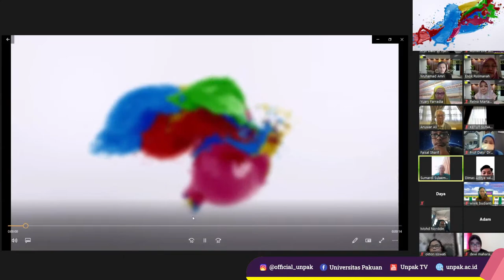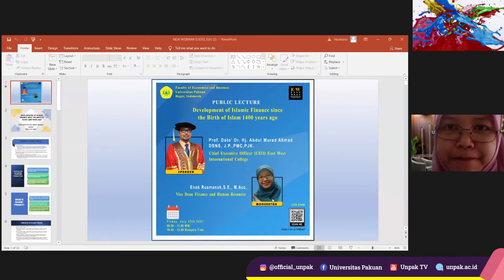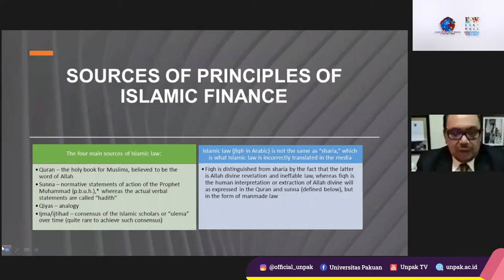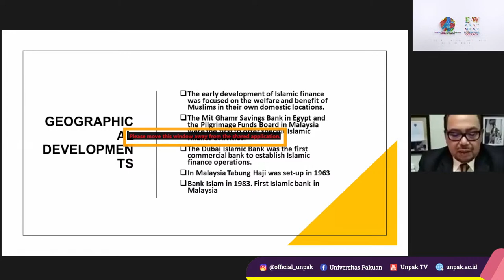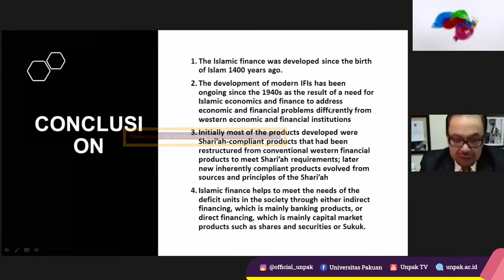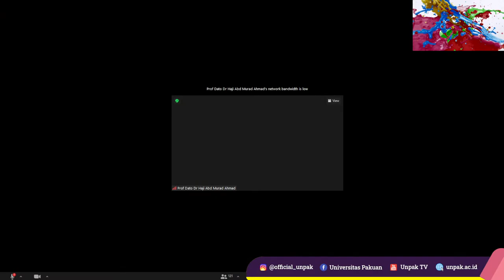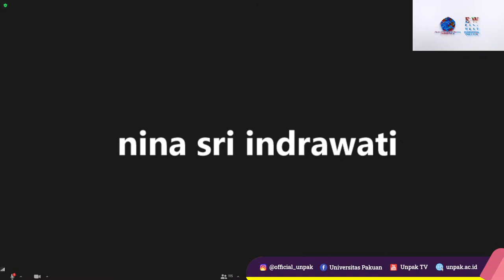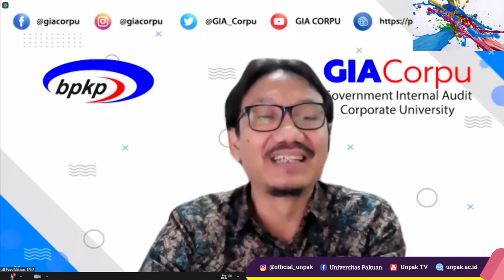Webinar International | Public Lecture Development of Islamic Finance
since the Birth of Islam 1400 years ago
Topic : Islamic Financial